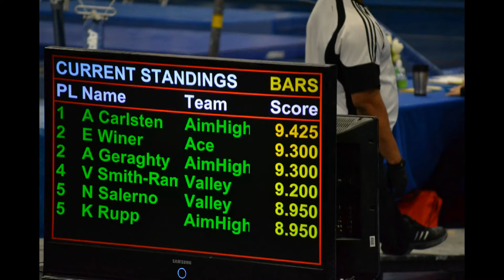Ally's Level 8 Beam and Bars Gym Revolution Feb 2011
Ally's Level 8 Beam and Bars at Gymnastics Revolution meet February 2011